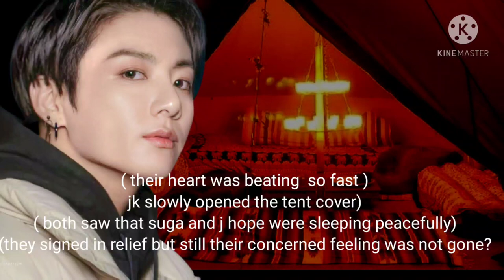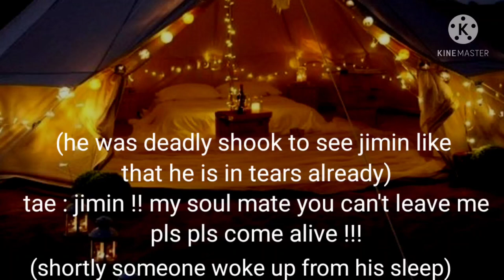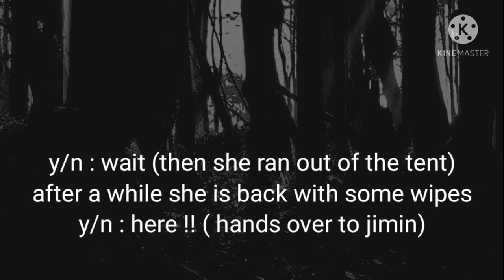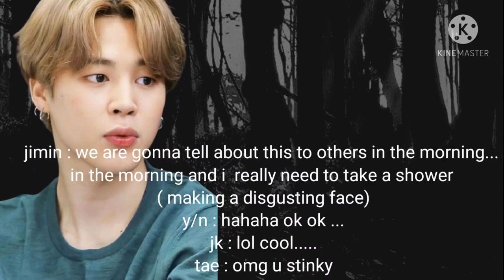WE ARE BULLET PROOF PART 10 || BTS FANFICTION || BTS OT7 IMAGENE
Username bts_srivalli